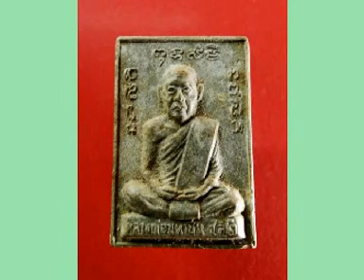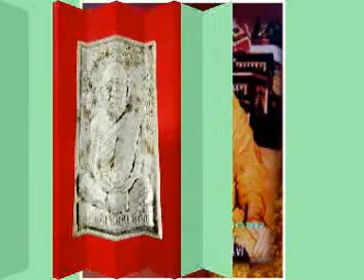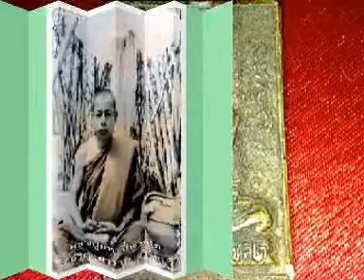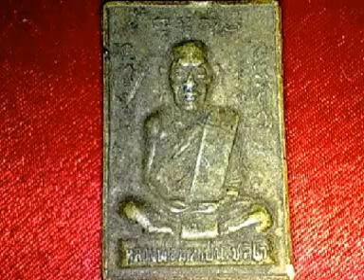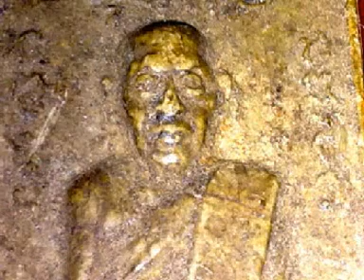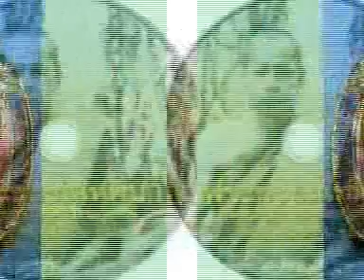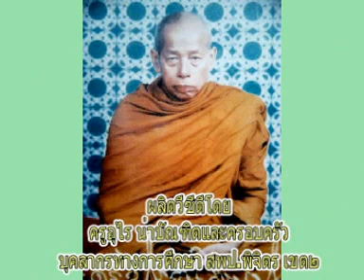หลวงปู่มหาปิ่น ชลิโต เทศนาเรื่องวันวิสาขบูชา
urai1791วัดอริยวงศาราม(หนองน้ำขาว)
หลวงปู่มหาปิ่น ชลิโต วัดอริยวงศาราม (หนองน้ำขาว) ต.ดอนกระเบื้อง อ.บ้านโป่ง จ.ราชบุรี
หลวงปู่มหาปิ่น ชลิโต วัดอริยวงศาราม (หนองน้ำขาว) ต.ดอนกระเบื้อง อ.บ้านโป่ง จ.ราชบุรี เทศนาเรื่องวันวิสาขบูชา